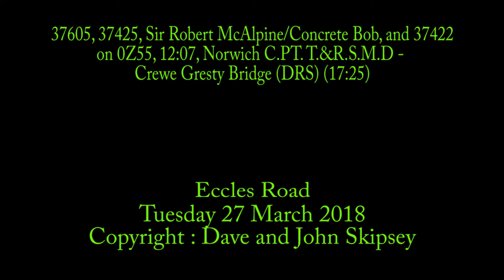37605, 37425 and 37422 on 0Z55, 12:07, Norwich C.PT. T.&R.S.M.D - Crewe Gresty Bridge (DRS) (17:25)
37605, 37425, Sir Robert McAlpine/Concrete Bob, and 37422 on
0Z55, 12:07, Norwich C.PT. T.&R.S.M.D - Crewe Gresty Bridge (DRS) (17:25) - light engines
Tivetshall